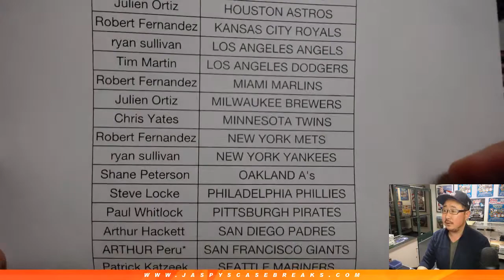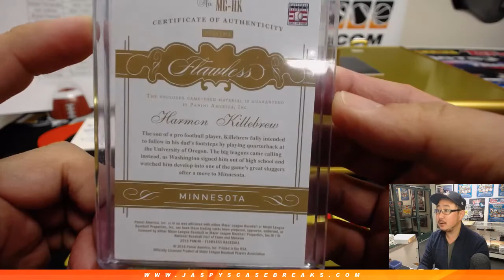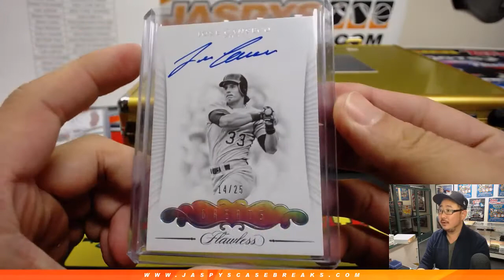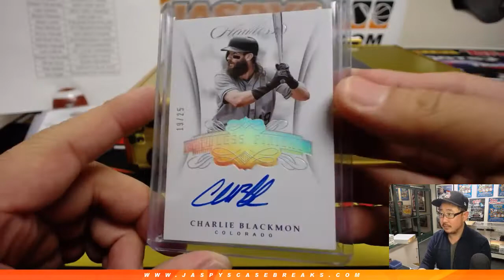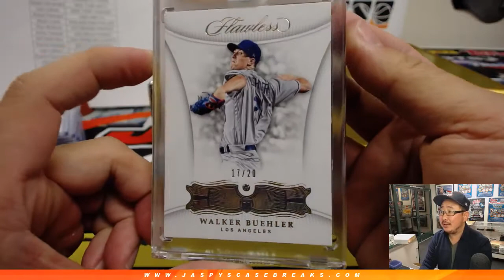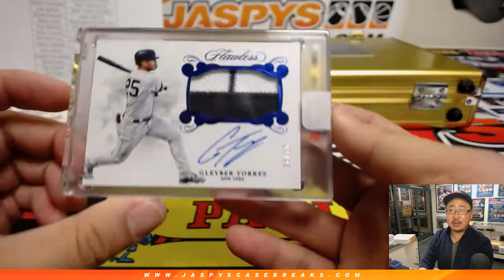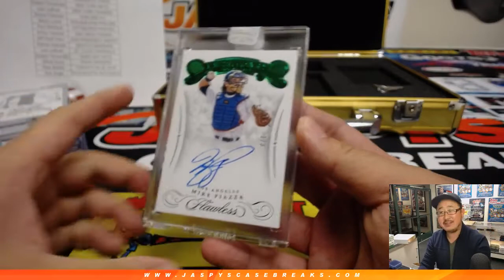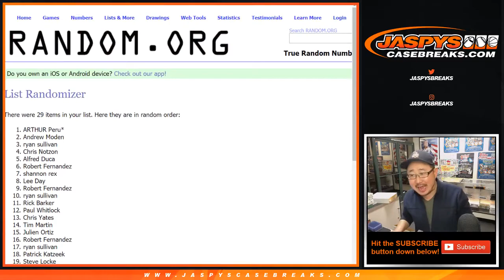Th, 03/14/19 || 1Box PYT #37 || 2018 Panini FLAWLESS Baseball (MLB)